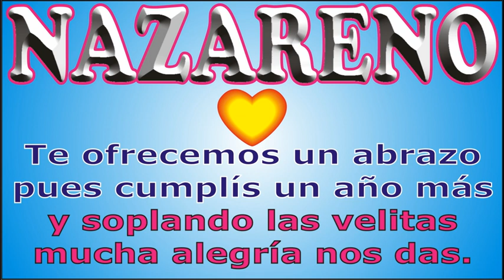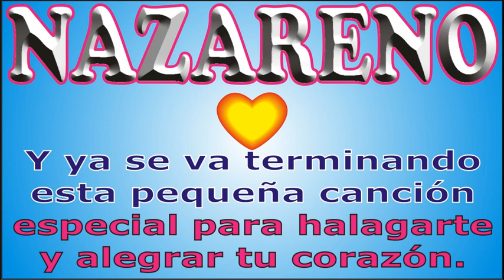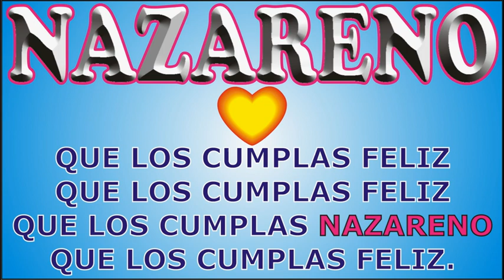FELIZ CUMPLEAÑOS NAZARENO - KARAOKE - FELIZ CUMPLE DEDICADO - MAÑANITAS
↓↓↓ LETRA ↓↓↓

FELIZ CUMPLEAÑOS - NAZARENO

que los cumplas ... NAZARENO

JORGE MUSIKMAN